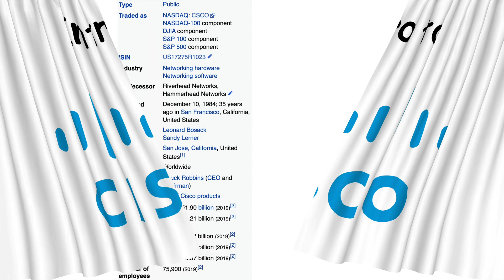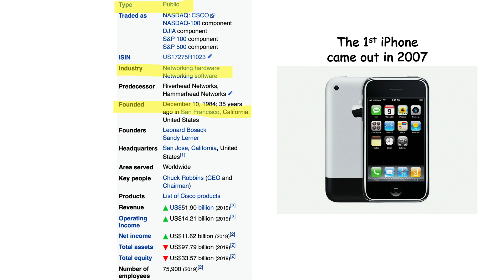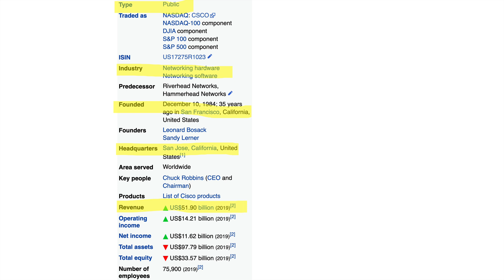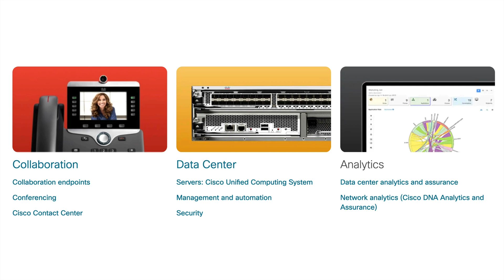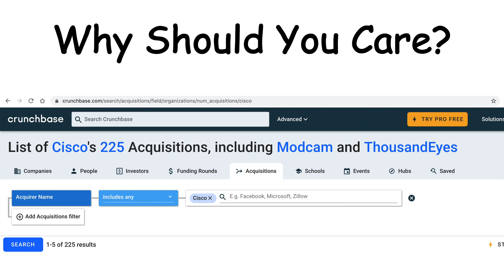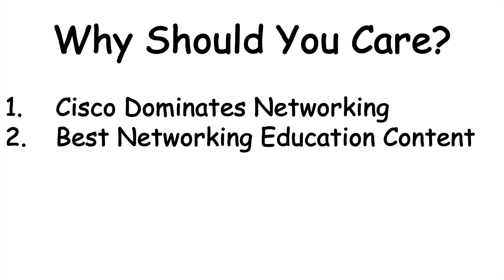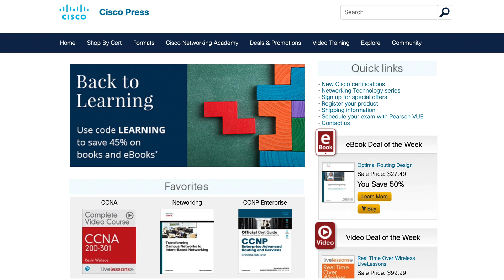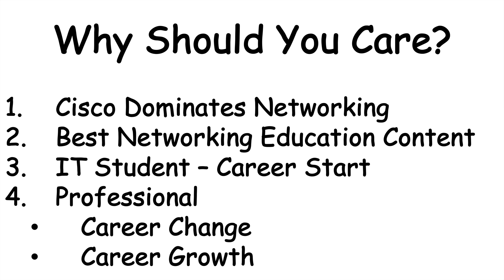Intro to Cisco Systems for Network Engineers | Who is Cisco Systems?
In this video, I provide an overview of Cisco Systems.  Why should you care?  Well, you have to watch the video to find out :)